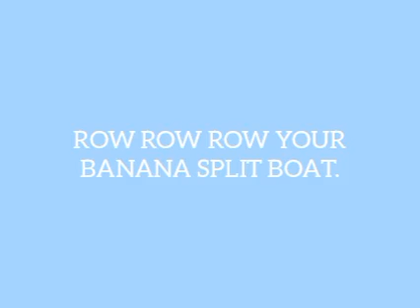Row Row Row Your Banana Split Boat.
From "The Adventures of SharkBoy and LavaGirl (2005)"